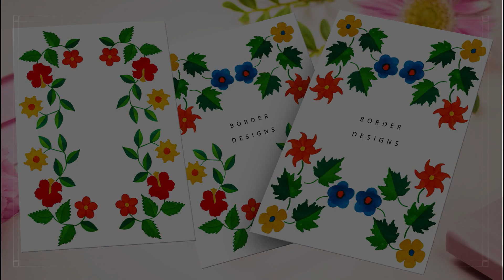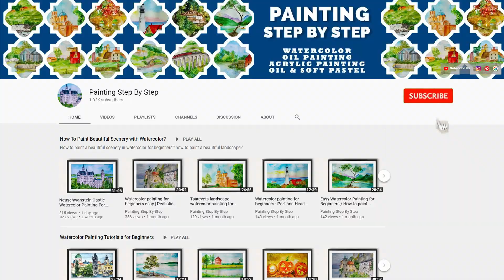BORDER DESIGNS FOR PROJECT ON PAPER| EASY FRONT PAGE DESIGNS| CHART ASSIGNMENT DESIGNS| KHATA BORDER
Border design on paper. Hibiscus flowers border designs. Project khata designs. College assignment design. Easy border designs for school projects and college assignment designs. How to draw border design on paper for project khata and project file? How to draw project border designs and corner designs? How to draw front page or cover page for school / college assignments, project work, practical files. Easy and simple project file decoration ideas. Border designs on chart paper.

How to draw Hibiscus?  Hibiscus flower drawing. How to draw hibiscus leaf? How to draw hibiscus flower? Maple tree leaf drawing. How to draw maple tree leaf?